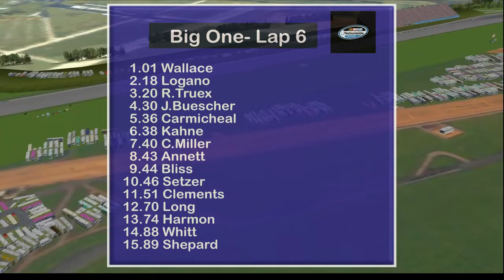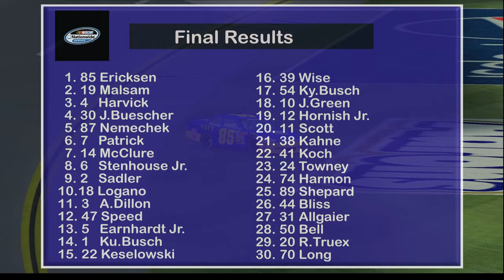2012 Aarons 312 NR-2003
2nd Nationwide Series start. I didn't realize that I had the volume down on my mic at the end of the video. It will be hard to hear me over the music. I apologize in advance.